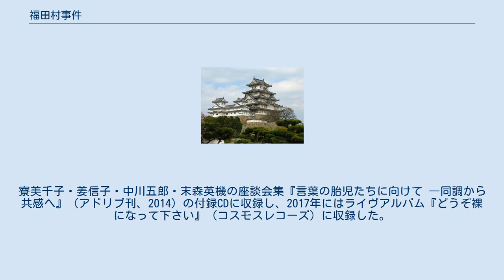福田村事件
福田村事件（ふくだむらじけん）は、1923年9月6日、関東大震災後の混乱および流言蜚語が生み出した社会不安の中で、香川県からの薬の行商団15名が千葉県東葛飾郡福田村（現・野田市）三ツ堀で地元の自警団に暴行され、9名が殺害された事件である。
 1923年3月に香川県を出発していた売薬（当時の「征露丸」や頭痛薬、風邪薬など）行商団15人は、関西から各地を巡って群馬を経て8月に千葉に入っていた。
9月1日の関東大震災直後、4日には千葉県にも戒厳令が敷かれ、同時に官民一体となって朝鮮人などを取り締まるために自警団が組織・強化され、村中を警戒していた。
『柏市史』によれば「自警団を組織して警戒していた福田村を、男女一五人の集団が通過しようとした。自警団の人々は彼らを止めて種々尋ねるがはっきりせず、警察署に連絡する。」「ことあらばと待ち構えていたとしか考えられない」という状況だった。
関東大震災発生から5日後の1923年9月6日の昼ごろに、千葉県東葛飾郡福田村（現在の野田市）三ツ堀の利根川沿いに生き残った被害者の証言休憩していた行商団のまわりを興奮状態の自警団200人ぐらいが囲んで「言葉がおかしい」「朝鮮人ではないか」などと次々と言葉を浴びせていた。
福田村村長らが「日本人ではないか」と言っても群衆は聞かず、なかなか収まらないので駐在の巡査が本署に問い合わせに行った。
この直後に惨劇が起こり、現場にいた旧福田村住人の証言によれば「もう大混乱で誰が犯行に及んだかは分からない。メチャメチャな状態であった」。
生き残った行商団員の手記によれば「棒やとび口を頭へぶち込んだ」「銃声が二発聞こえ」「バンザイの声が上がりました」。
駐在の巡査が本署の部長と共に戻って事態を止めた時には、すでに15名中、子ども3人を含めて9名の命が絶たれており、その遺体は利根川に流されてしまい遺骨も残っていない。
かけつけた本署の警察部長が、鉄の針金や太縄で縛られていた行商団員や川に投げ込まれていた行商団員を「殺すことはならん」「わしが保証するからまかせてくれ」と説得したことで、かろうじて6人の行商団員が生き残った。
 香川県三豊郡（現・観音寺市および三豊市）の薬売り行商人15名。
うち犠牲者は、妊婦や二歳、四歳、六歳の幼児をふくむ9名（妊婦の胎児を含め、10名とする場合もある）。
 検挙されたのは、福田村の自警団員4名および隣接する田中村（現柏市）の自警団員4名。
氏名は以下の通り。
 増田米 鈴木岩五郎 岡田孝一 田中朝吉 木村熊治 横銭朝吉 増田吉太郎 阪巻右衛門 以上の8名が騒擾（そうじょう）殺人罪に問われたが、被告人らは「郷土を朝鮮人から守った俺は憂国の志士であり、国が自警団を作れと命令し、その結果誤って殺したのだ」などと主張しており、また、当時の予審検事は、裁判の前から「量刑は考慮する」と新聞に語っていた。
他方、彼らが検挙された頃、田中村の会議で4名の被告に「見舞金」の名目で弁護費用を出すことを決め、村の各戸から均等に徴収している。
 判決は、田中村の1名のみ「懲役2年、執行猶予3年」の第二審判決を受け入れたが、あとの7名には大審院で懲役3年から10年の実刑判決が出された。
しかし、受刑者全員が、確定判決から2年5ヵ月後、昭和天皇即位による恩赦で釈放された。
「事件の中心人物は出所後村長となり、市町村合併後は野田市議となった」と四国新聞は報じているが、事実誤認に基づく誤情報で歴代村長は上記の氏名と一致していない。
 事件の詳細は今なお明らかではないが、「行商団一行の話す方言（讃岐弁）が千葉県の人には聞き慣れずほとんど理解できなかった」「千葉県の人との意思疎通の際に話す標準語も発音に訛りがあり流暢でなかった」などを理由に朝鮮人と見なされ、一連の事件が起こったと言われている。
当時22歳で生き残った行商団員が残した手記や、当時14歳の行商団員の証言でも、地元の船頭との言い争いの中で「どうもお前の言葉は変だ、朝鮮人と違うのか」と言われて自警団が集まってきたことは間違いないようだ。
 その背景には、事件の4年前、1919年に三・一運動など朝鮮の独立を求める運動が盛り上がったことがあり、朝鮮人は大日本帝国の言うことを聞かない「不逞の輩」として日本全土で官民による差別や弾圧が強まっていた。
また、戦後、法務省が刊行した『関東大震災と治安回顧』では「数百名の村民は忽ち武器を手にして」「殺到し、売薬行商団を包囲し、『朝鮮人を打ち殺...